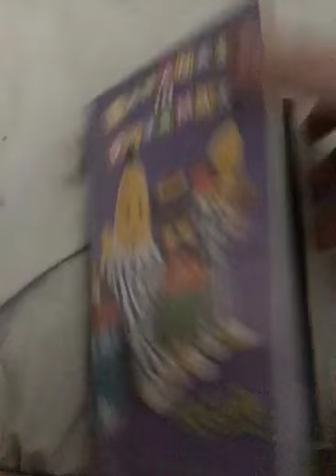VHS Update: Bananas In Pyjamas Hiccups 1997 VHS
The only Bananas In Pyjamas tape I need to get is Summer Time from 2001